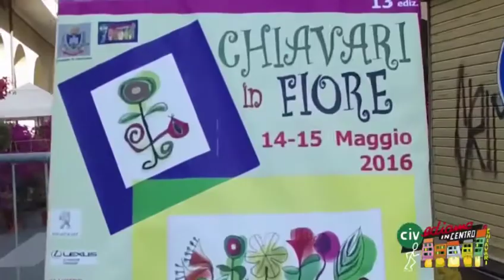Chiavari in fiore